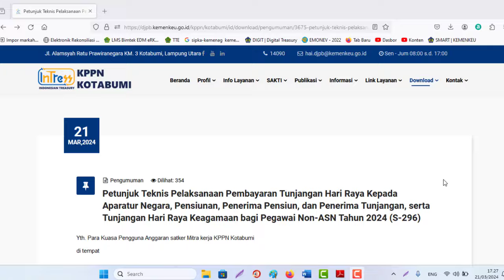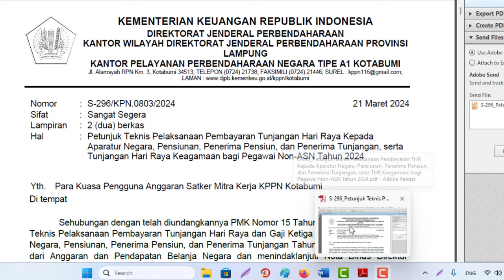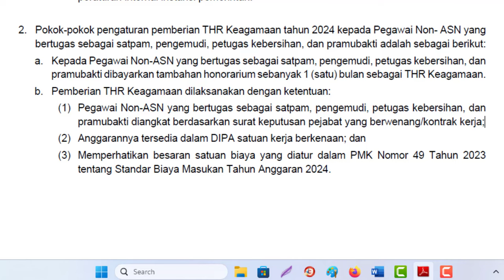🔴Pegawai Non ASN yang menerima THR 2024 dari Pemerintah, Siapa Saja? ‼️